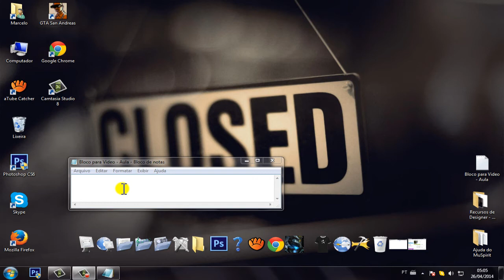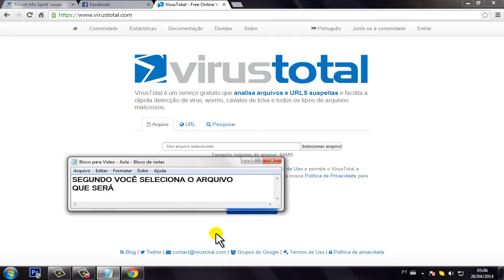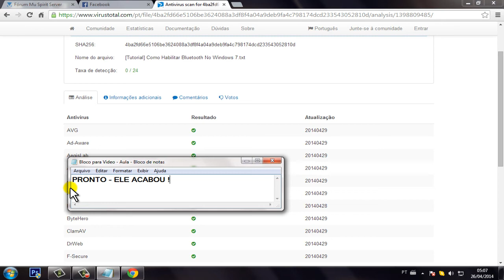[ VIDEO - AULA ] COMO USAR VIRUS TOTAL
NESSA VÍDEO - AULA , EU VOU ENSINAR A TODOS COMO USAR O VÍRUS TOTAL :D